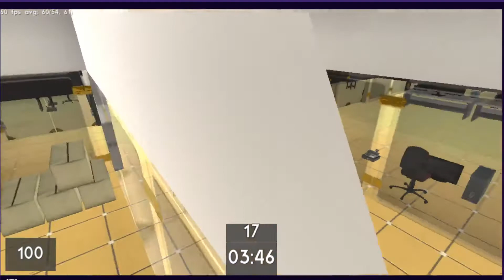Hunters and Props (Video Request)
Galatians 5:22-23
But the fruit of the Spirit is love, joy, peace, forbearance, kindness, goodness, faithfulness, gentleness, and self-control. Against such things there is no law.

I Made Some Minecraft Maps  (Do NOT click the green "start now" ads if it takes you to Mediafire. Make SURE you click the real map download. Also, don't click on any pop ups, you don't need flash SD or any other external software to continue. Make sure you play on the correct Minecraft update each map is built for.):